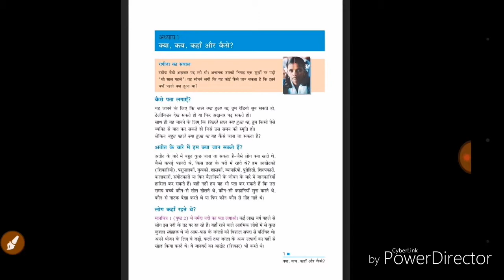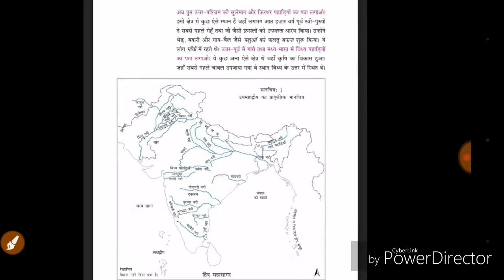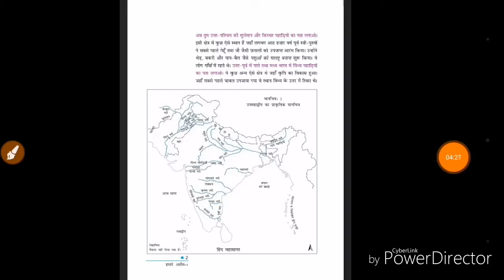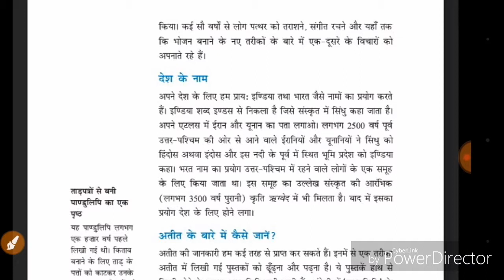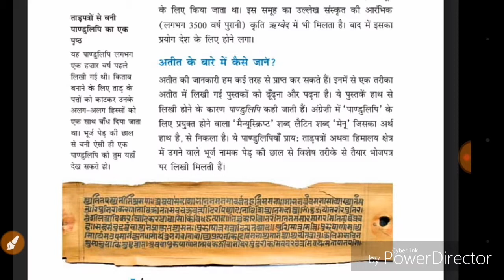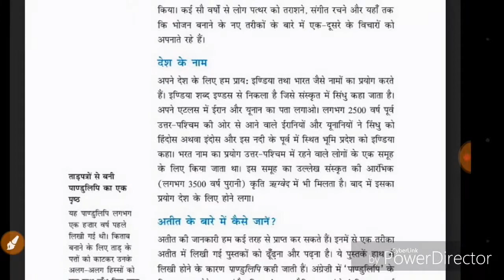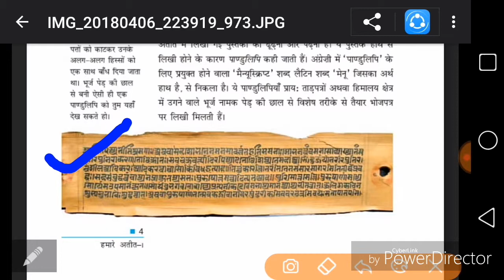NCERT कक्षा 6 chapter 1 कब कहाँ और कैसे ।।